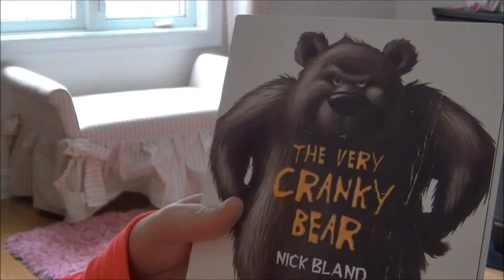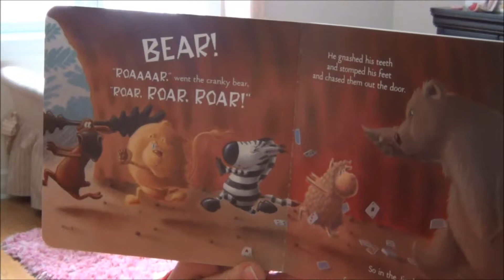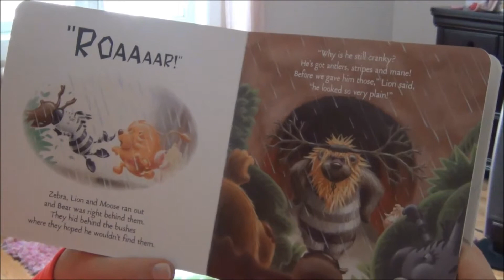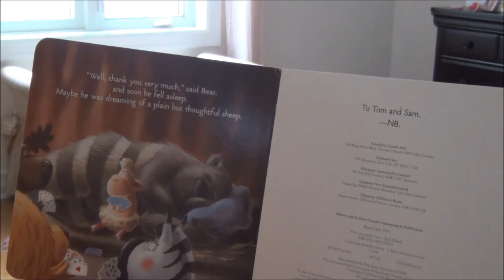The Very Cranky Bear